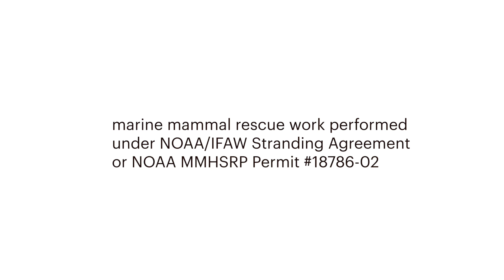Using innovative solutions to save and protect marine mammals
Marine mammals are at threat today more than ever — from climate change to vessel strikes, to entanglements in fishing gear, noise pollution, greenhouse gas emissions, and climate change. Fortunately, IFAW is one of the leading organizations on the forefront of innovative solutions for these threats.

This includes starting a multi-year research project on the chemicals produced by the prey of the critically endangered North Atlantic right whale that uses water samples and satellite imagery to help predict where whales will be. This will allow for better implementation of conservation measures to save the species from extinction.

With increasing dolphin standings, IFAW is also developing a first-of-its-kind Cetacean Intensive Care Unit that will increase the treatment time for stranded dolphins to give them the best chance at survival after release.

Though these innovative projects, IFAW is combining compassion and ground-breaking science to allow marine mammals to thrive.